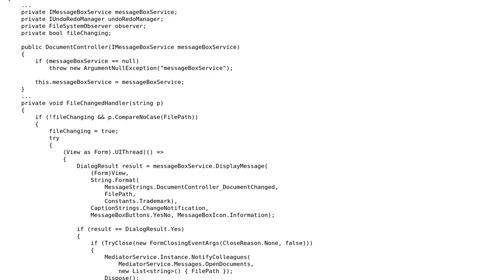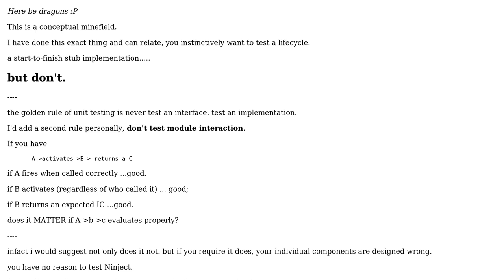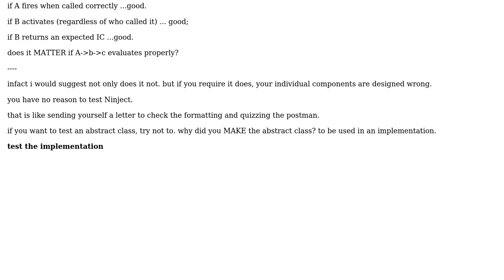Code Review: UnitTesting with Mocking and Dependency Injection using Ninject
With thanks & praise to God, and with thanks to the many people who have made this project possible! | Content (except music & images) licensed under CC BY-SA | Music | Images & others | With thanks to user syb0rg user MoonKnight user apieceoffruit and the Stack Exchange Network Trademarks are property of their respective owners. You are responsible for your own actions.